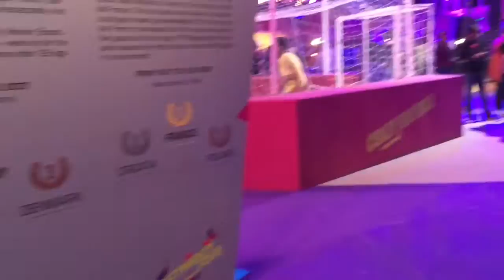TwentyFour Doha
This is our very first vlog and we just used the iPhone6 plus to shoot this so we're very sorry if it doesn't look so pro.

This is a short video clip of Karlly experiencing the one of a kind funzone in Doha.